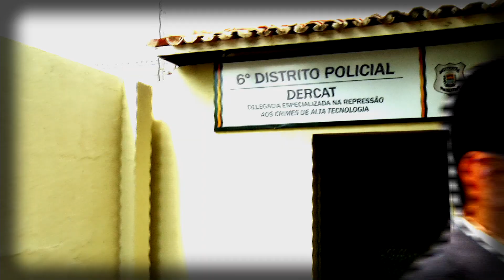Casal é preso acusado de roubar salões de beleza; veja!